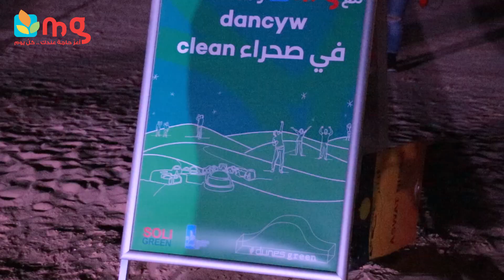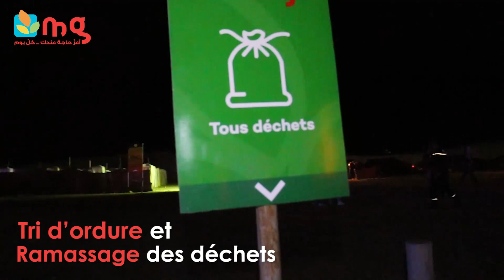MG aux Dunes Electro avec un magasin au cœur du désert !